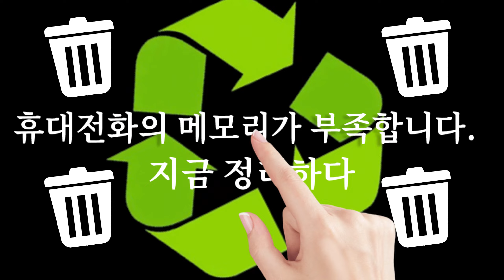이 앱은 훌륭한 도구입니다-LJC